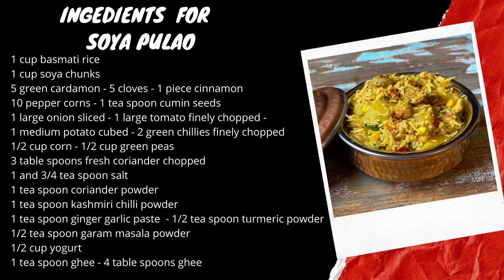Soya Pulao | Soya Chunk Pulao Recipe | Veg Pulao recipes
This is a very hearty Veg Pulao made with Soya chunks.

Ingredients
1 cup basmati rice
1 cup soya chunks
5 green cardamon - 5 cloves - 1 piece cinnamon
10 pepper corns - 1 tea spoon cumin seeds
1 large onion sliced
1 large tomato finely chopped
1 medium potato cubed
2 green chillies finely chopped
3 table spoons fresh coriander chopped
1 and 3/4 tea spoon salt
1 tea spoon coriander powder
1 tea spoon kashmiri chilli powder
1 tea spoon ginger garlic paste
1/2 tea spoon turmeric powder
1/2 cup yogurt
1/2 cup green peas
1/2 cup corn
1/2 tea spoon garam masala powder
1 tea spoon ghee - 4 table spoons ghee

Method
Wash 1 cup rice and keep aside - No need to soak
Take a bowl and add 1 cup soya chunks and add 2 cups hot water and let the soya chunks soak for 10 to 15 minutes. You will see them soak the hot water and become big.
Drain the excess water and press the soya chunks to remove excess water from them. Keep aside.
Take a deep pan or a pot and place on medium high heat
Add 4 table spoons oil
Add 5 green cardamon, 5 cloves, 1 piece cinnamon,10 pepper corns,1 tea spoon cumin seeds and stir
Add 1 large onion sliced and fry for 3 to 4 minutes
Add 1 large tomato finely chopped and cook for 1 minute
Add 1 tea spoon coriander powder, 1/2 tea spoon kashmiri chilli powder,
1/2 tea spoon turmeric powder, 1 tea spoon ginger garlic paste, 1 tea spoon salt and cook everything for 2 to 3 minutes
Add 2 green chillies finely chopped and cook for a minute
Add the soya chunks, cubed potatoes, 2 table spoons coriander and mix everything together
Add 1/2 cup yogurt and cook for another 2 minutes
Add 1 cup water and cover and cook for 5 minutes
Open and add 1/2 cup green peas, 1/2 cup corn, washed rice kept aside and stir everything together
Add 1 and 1/2 cup water, 3/4 tea spoon salt, 1/2 tea spoon garam masala powder and 1 tea spoon ghee and cook the Pulao on medium high for 10 minutes
Cover the Pulao and cook for further 6 to 7 minutes on Medium low
Open and gently stir from outside in so you do not break the rice
Garnish with fresh chopped coriander and remove from heat